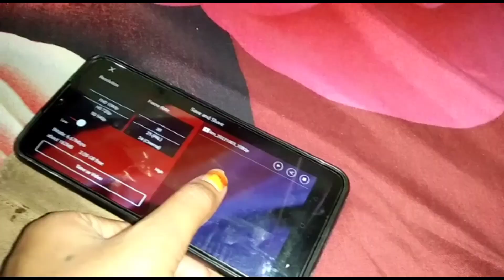Diwali vlog 2022 🪔👰Diwali special video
Diwali vlog 2022 🪔👰Diwali special video @Ansh ki Mummy

Diwali video
Diwali special
Diwali rangoli design
Diwali viral video
Diwali ansh ki mummy video
ansh ki mummy Diwali video